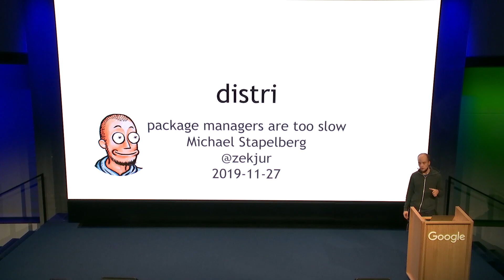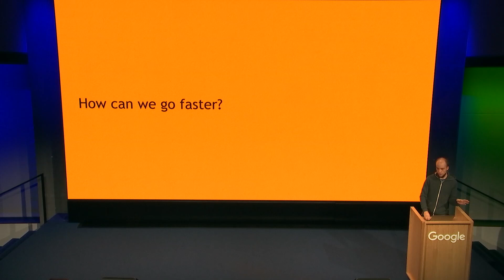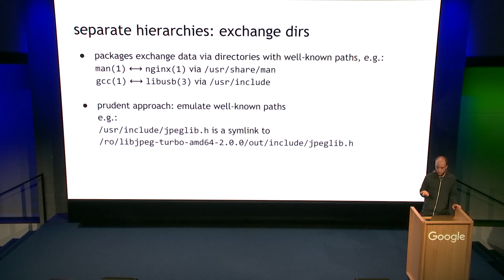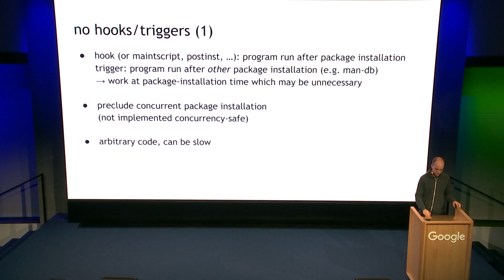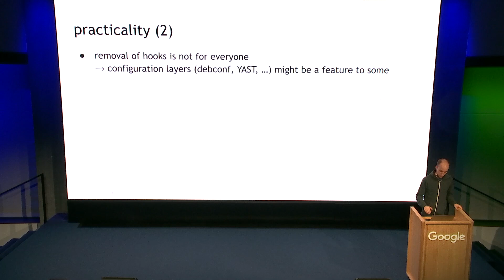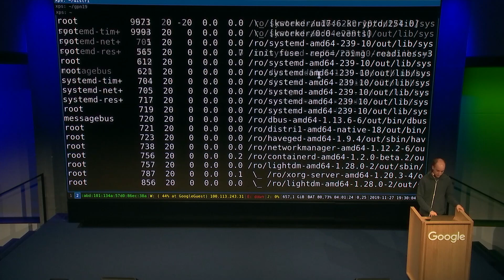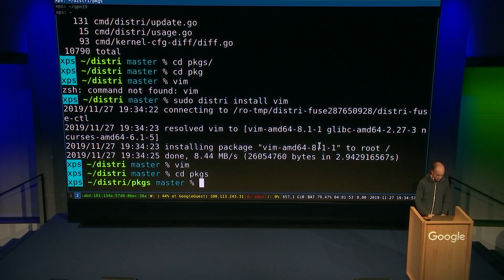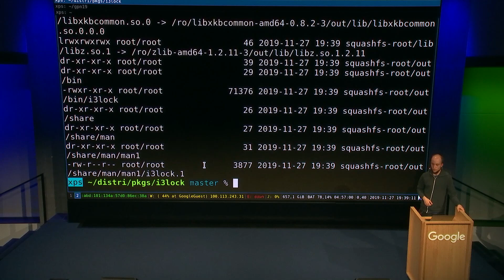distri - Zürich Go Meetup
A Google TechTalk, 2019/11/27, presented by Michael Stapelberg